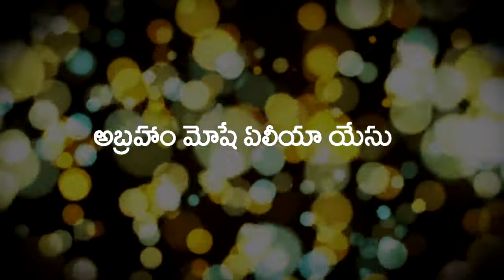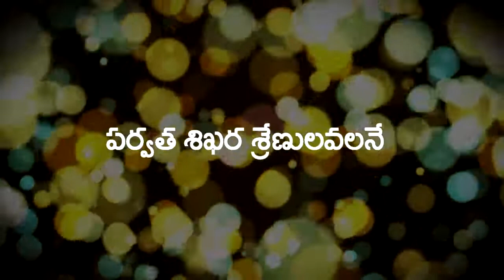Songs Of Zion 508 (Rakshana Ounathyamu)